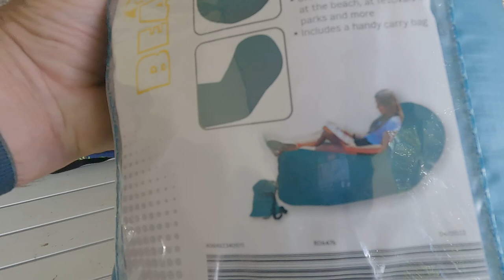CAMPGROUND TRAFFIC JAM | BLOW UP BEACH CHAIRS OR MEG FLYING A KITE? | RV LIFE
Tight campground and a guy pulling in as we are trying to leave! Meghan buys blow up beach chairs / camping chairs perfect for the RV life whether you are a newbie or a salty RVer. They are perfect for the Rv lifestyle, light weight, easy to carry .forget the directions. I think she thought it was a kite!